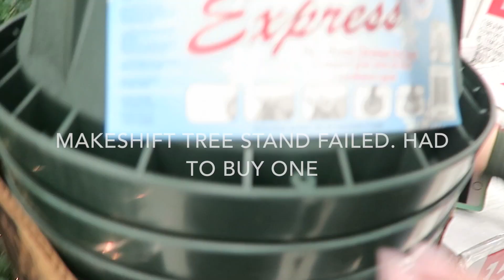VLOGMAS DAY 6 | Christmas Tree Hunt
Cutting down our tree and setting it up. Fail or..? Thumbs up for more!